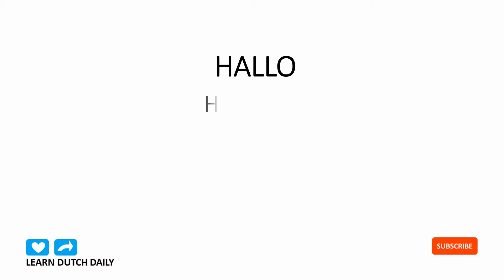LEARN DUTCH DAILY | 10 BASIC DUTCH WORDS IN 60 SECONDS | LEARN HOW TO SPEAK DUTCH | THE PIANO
LEARN DUTCH | BASIC WORDS | EASY DUTCH LESSONS FOR BEGINNERS |ENGLISH PHONETIC SPELLING |SPOKEN IN DUTCH & ENGLISH | SUBTITLES IN ENGLISH & OTHER LANGUAGES
00:04 TO TRAVEL / REIZEN
00:10 HELLO / HALLO
00:16 THE PIANO / DE PIANO
00:22 THE QUEUE / THE LINE / DE RIJ
00:28 THE CHURCH / DE KERK
00:34 THE BUS / DE BUS
00:39 TO LEARN / LEREN
00:45 THE VACATION / DE VAKANTIE
00:51 THE COFFEE / DE KOFFIE
00:57 THE SMALL JAR / SMALL CONTAINER / HET POTJE

Learn Dutch - Nederlands - and Dutch conversation for beginners the easy way. You probably already understand more Dutch words and phrases than you think!
The goal of this channel is to help you get a better understanding of the Dutch language by and creating Dutch language tutorials that use:
Dutch to English and English to Dutch examples
Exercises that will help you improve your Dutch accent (west Netherlands) / Dutch pronunciation, vocabulary and grammar
Teaching you the Dutch alphabet, numbers, and Dutch phrases and expressions
Giving American English phonetic spelling of Dutch words

If you struggle with Dutch phonetics then please check out American English phonetic spelling and the G / SCH / CH/ GH hints in the videos.
If you want to practice making the  G / SCH / CH/ GH sounds check out the Dutch music in the playlist and sing along with Dutch songs.